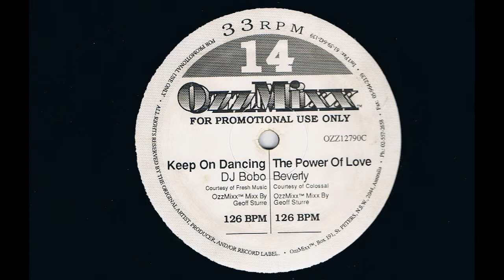Beverly - The Power Of Love (Mark Alsop & Paul Goodyear Remix)